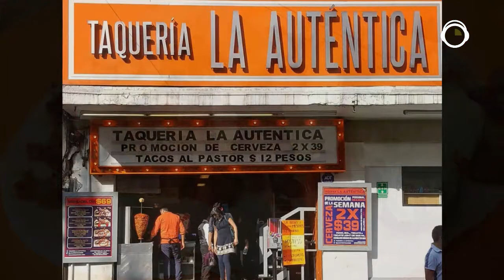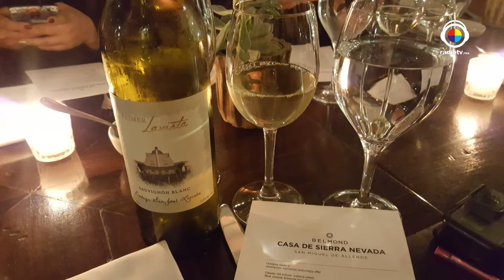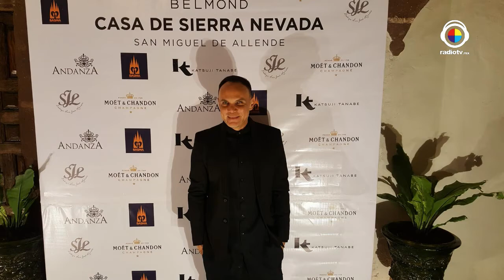La buena vida con Roberto Yañez | El buen diente y Esteffanía Albarrán